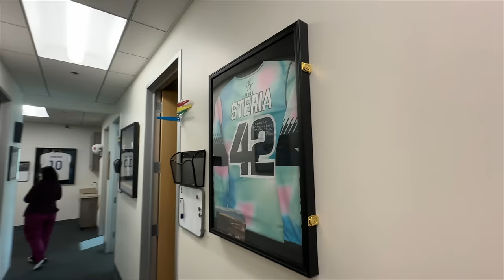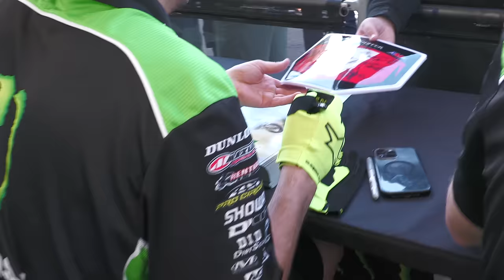Medium's BROKEN Arm Dirty Crash! - Buttery Vlogs Ep231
Well I guess the 3rd times a charm but Medium broke his same arm again for the 3rd time! He started with a 4 inch plate and now by his 3rd surgery is up to a 12 inch plate on his radius and ulna. Hopefully he is able to recover quickly and get back on the bike so we can all keep ripping together! Thank you to everyone who watches and supports us we truly appreciate you guys!

Snapchat butteryfilms